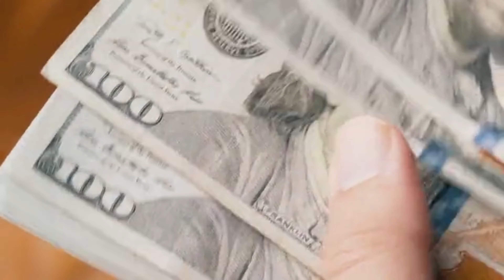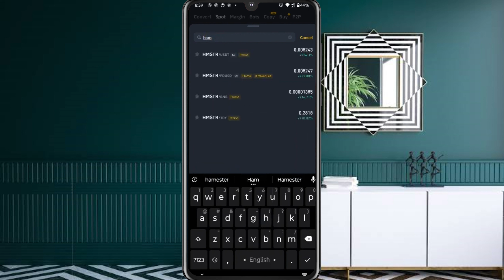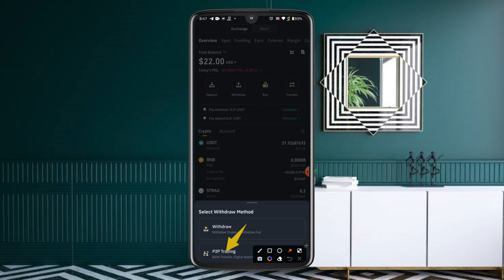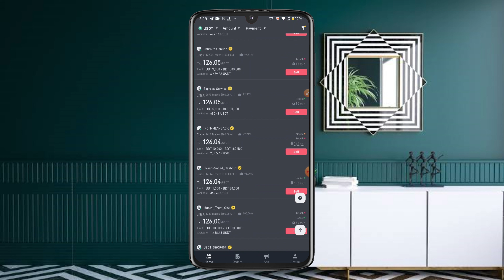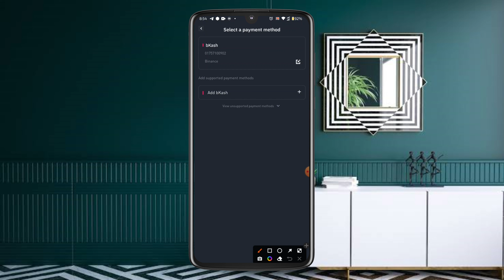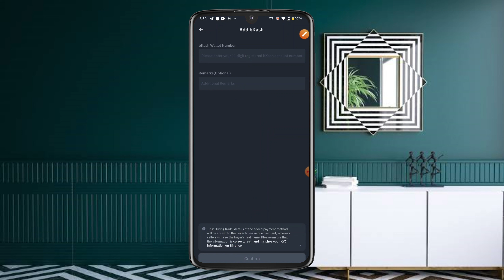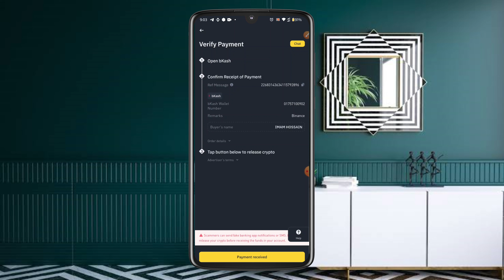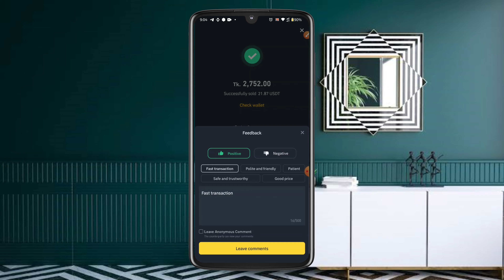যেকোনো কয়েন বা ডলার বিকাশ,রকেট,নগদ,ব্যাংকে বিক্রি করুন।।How to sell Binance Dollars in Bkash।।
AT Bangla Pro